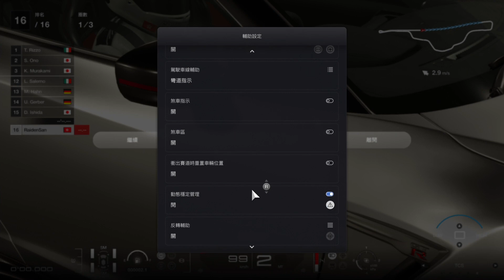《Gran Turismo® 7》 廣東話實況 #8 手制甩尾 紅黑86又回歸 & 繼續挑戰任務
PSN : MACAU-Raiden-San